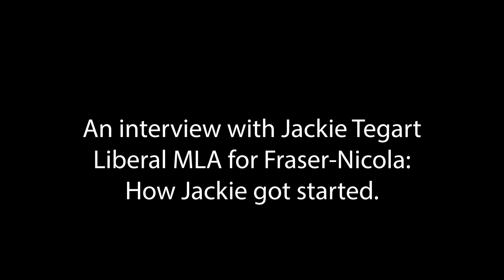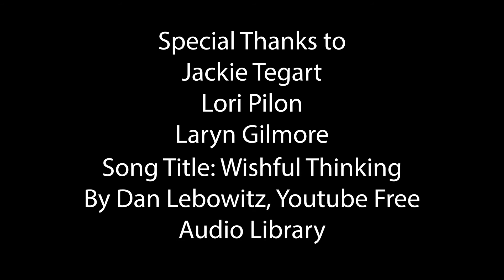Jackie Tegart How Jackie got started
Our interview with Jackie Tegart is broken up into topics discussed, in this part we talk about how Jackie got started in politics.